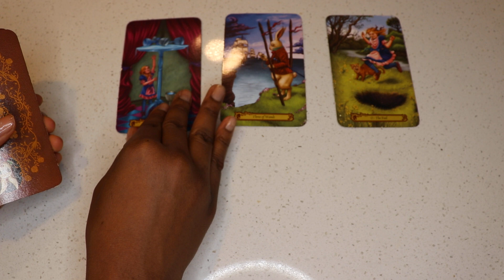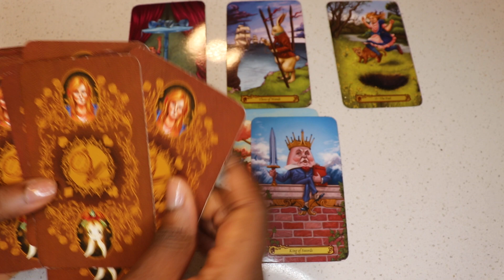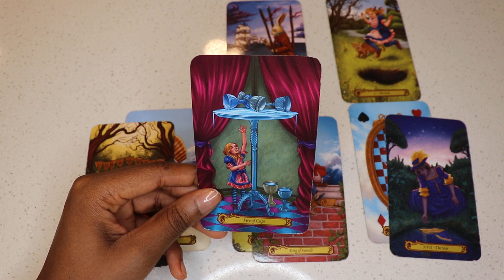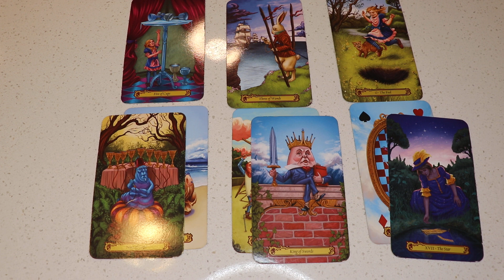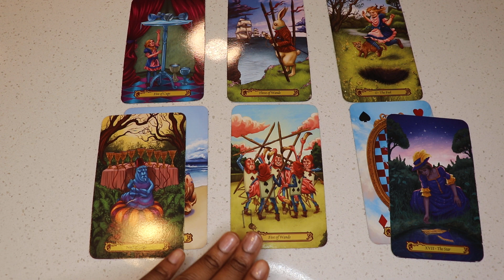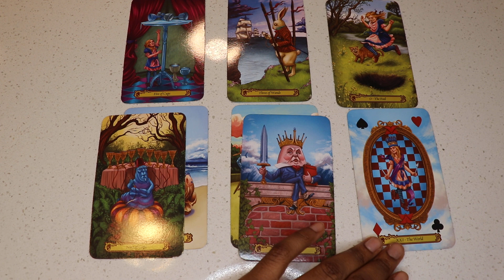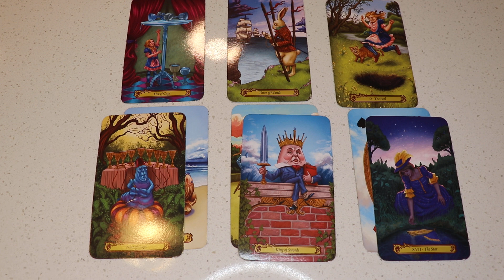TAURUS | They Are Rejecting Other Offers Because They Only Want You